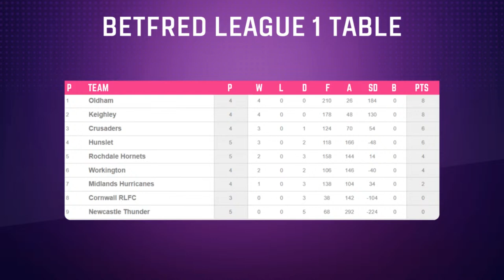Set of Six: Myler to Hull FC, Tara Jones Officiates in League One & More | 16 Apr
Get ready for an action-packed episode of our live rugby league news show, where we dive deep into the heart of rugby league's most thrilling developments.

This week, we're covering a range of exciting topics:

✅ New & noteworthy outside the traditional heartlands
✅ The good & bad of Super League, Championship & grassroots rugby

Join us for "expert" analysis, interviews, and previews as we bring you all the latest from the rugby league world outside the heartlands.

Whether you're a seasoned fan or just getting into the game, this episode is packed with insights and stories you will want to experience!